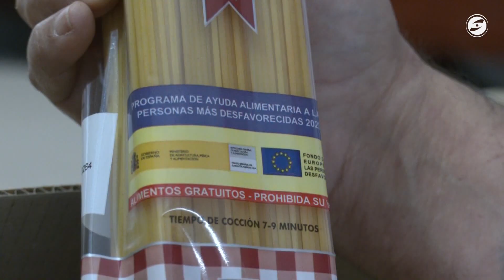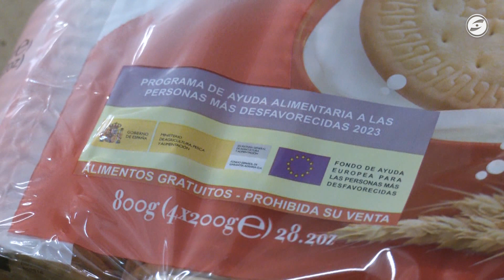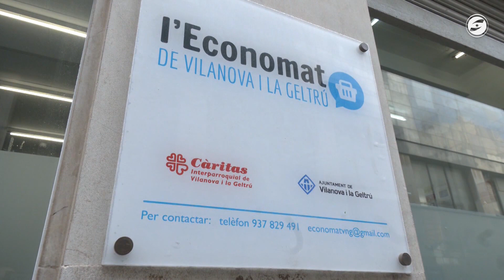L'Economat de Vilanova, pendent del Gran Recapte d'aliments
Últims lots de productes els que arriben aquesta setmana a l’Economat de Vilanova procedents de la Unió Europea que aposta ara per fer un canvi de model en el programa d’entrega d’aliments i que fa preveure un escenari molt difícil a punts de distribució com aquest. A Vilanova l’any passat més de 2.700 persones es van beneficiar d’aquest servei de productes bàsics i d’higiene per a persones vulnerables. Per l’Economat hi passen ara dos cops al mes 600 famílies i les perspectives de futur, no són bones.

Des de l’Economat els preocupa la finalització dels ajuts europeus i confien que amb una bona gestió de la compra, buscant el millor preu, i altres alternatives hi puguin fer front. Des del Banc dels Aliments ja han alertat que aquest nou criteri pot provocar que 200.000 persones a Catalunya deixin de rebre suport en alimentació. I en aquest context complicat ja està en marxa una nova edició del Gran recapte d’aliments que tindrà lloc del 24 al 30 de novembre, amb donacions monetàries i donacions físiques d’aliments i que es presenta, asseguren, més necessària que mai.

Des dels Bancs d’aliments fan una crida al voluntariat de cara a aquesta quinzena edició del Gran Recapte per estar als supermercats els dies 24 i 25 de novembre. Les persones interessades a cobrir algun dels torns poden fer la inscripció per internet. A Vilanova són 25 els establiments on es recolliran aliments, 75 al conjunt del Garraf.